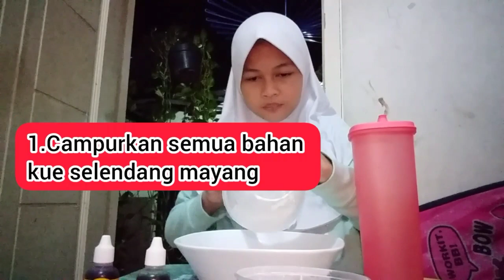CARA MEMBUAT ES SELENDANG MAYANG KHAS BETAWI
Jadi aku mau buat jajanan legend yang berasal dari DKI JAKARTA yaitu Selendang Mayang.

Bahan-bahan untuk membuat Es Selendang mayang :

Kue Selendang Mayang :
- 100 gr tepung sagu aren
- 100 gr tepung hunkwe
- 1 liter air
- Dan pewarna hijau dan merah secukupnya

Kuah Santan :
- 500 ml Santan Kelapa
- 1 sdt garam
- 1 lembar daun pandan

Saus Gula :
- 200 ml air
- 200 gr gula merah
- 1 lembar daun pandan

Untuk liat cara pembuatannya tonton video sampai habis ya, jangan di skip² agar tidak salah memasukkan bahan.

                   - Selamat Mencoba -